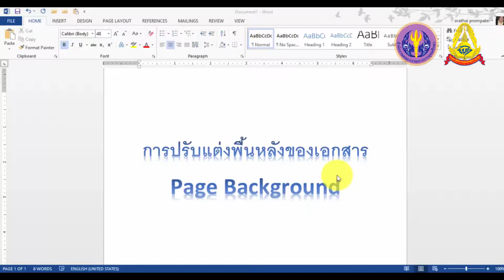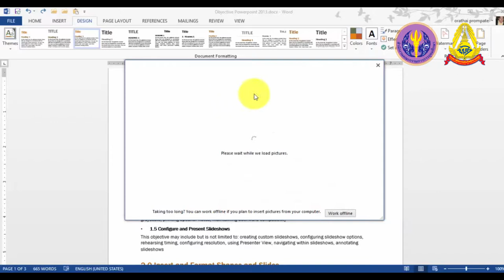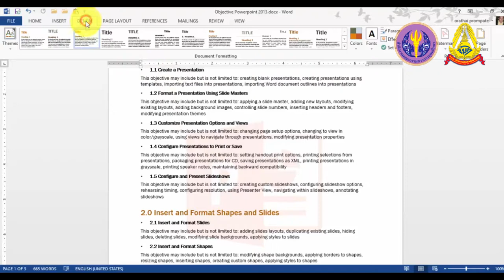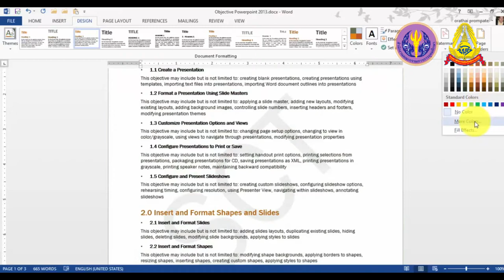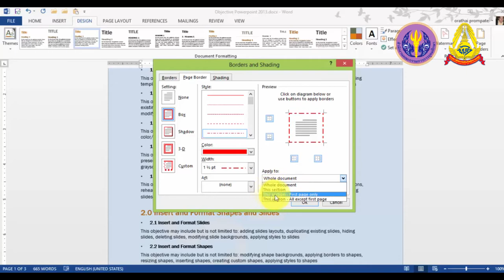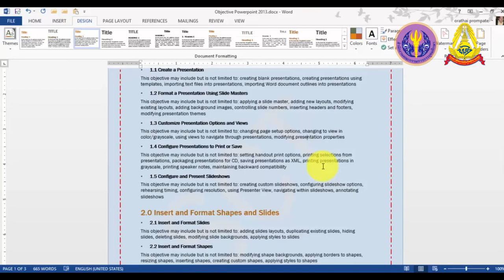3 12 การปรับแต่งพื้นหลังเอกสาร